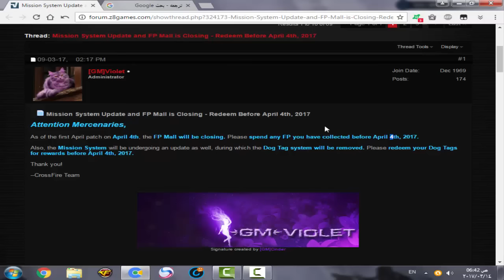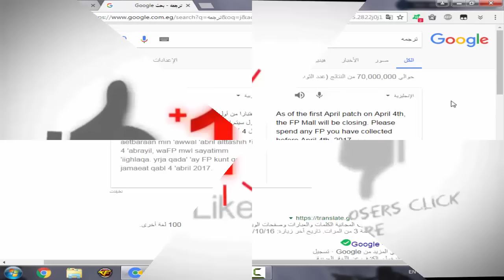ودعــاا FP ☆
جروب مبدع اليوتيوب لي كروس فاير شتركوا معنا  *_*

رابط تأكيد خبار